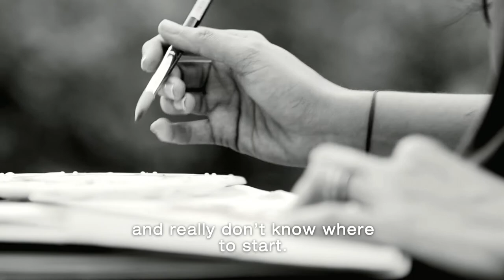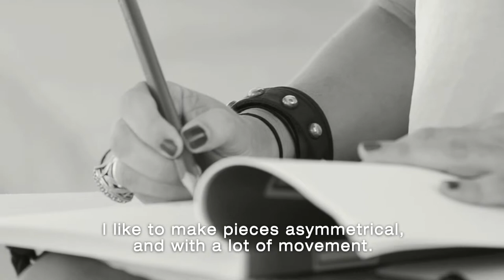Carrera y Carrera creative team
Carrera y Carrera has an internal design team of 6 young, dynamic people who are passionate about the world of art.  A team that completely understands the brand and that year after year creates collections that perpetuate the brand's style.  Collections that are admired by lovers of jewelry the world over.